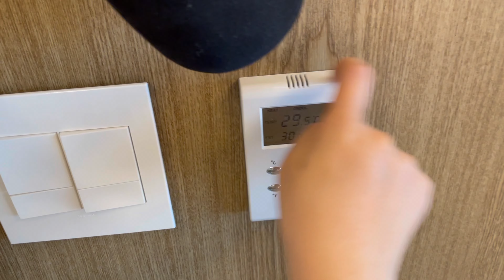ASMR In Hotel Room (Public) / fast tapping and scratching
Hello 💖
I’m Wantdo

I've worked hard on tapping and scratching, so I'd appreciate it if you enjoyed watching it. 🙌

☑  Likes and comments are very helpful to me.
☑ I recommend you to listen to about 5 volumes.
☑  Have a good night tonight.